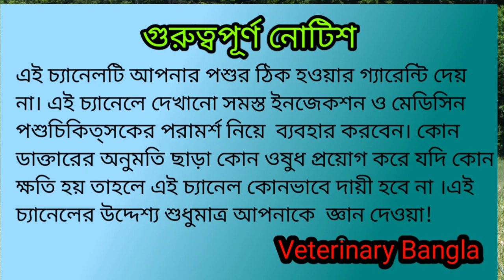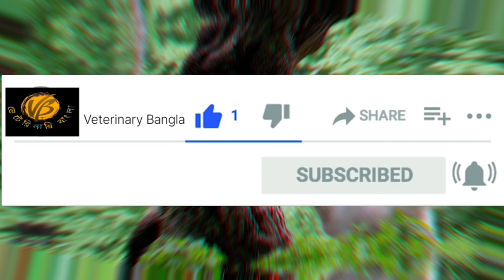নিউমোনিয়া (Pneumonia) রোগ কি এবং কারণ লক্ষণ ও চিকিৎসা কি? Pneumonia Diseases treatment in animals